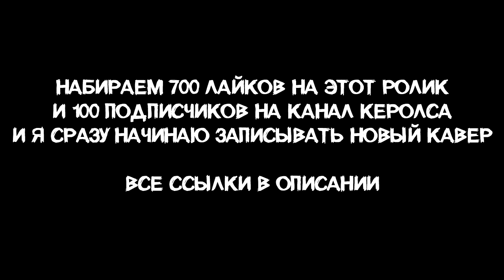Hollywood Undead - Sell Your Soul (COVER BY SKG НА РУССКОМ)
►Поддержи мой канал купив мои кавера!